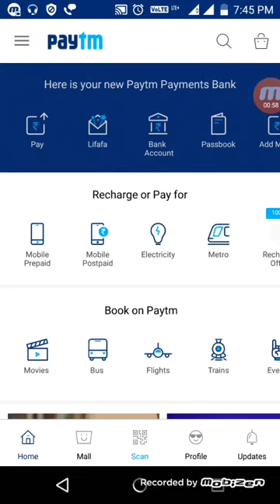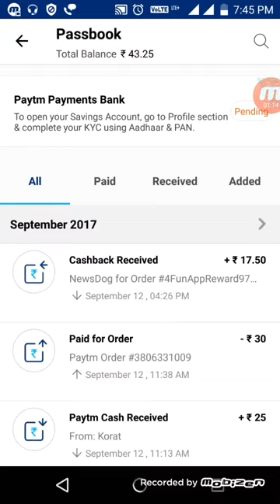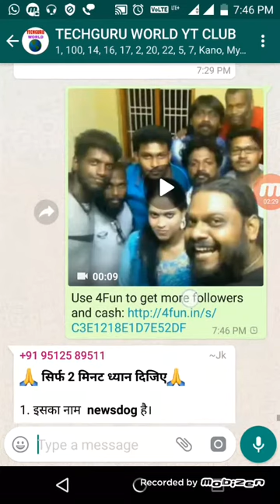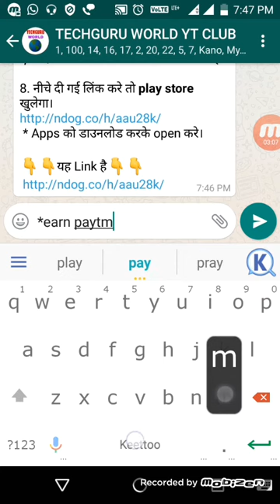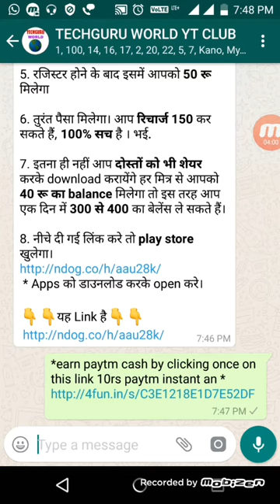4fun application simple trick and unlimited paytm by techguru world